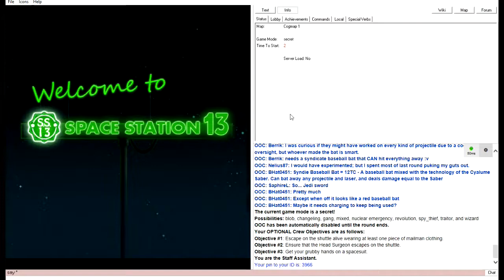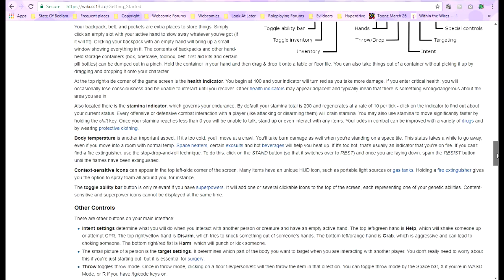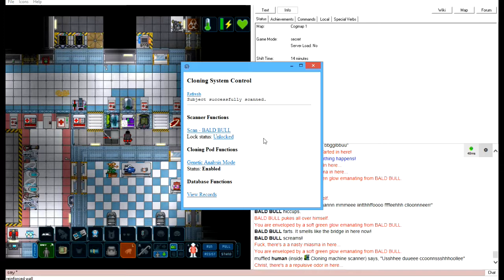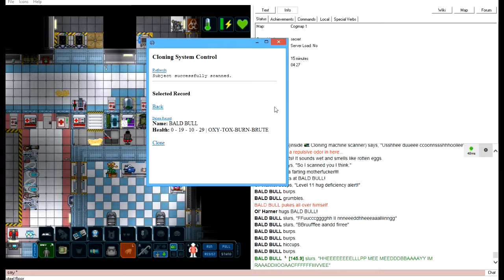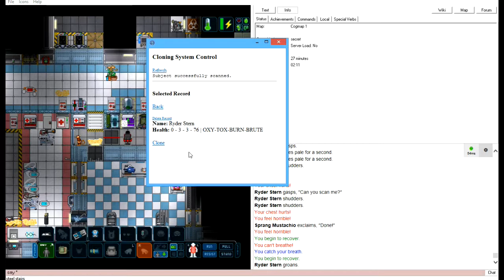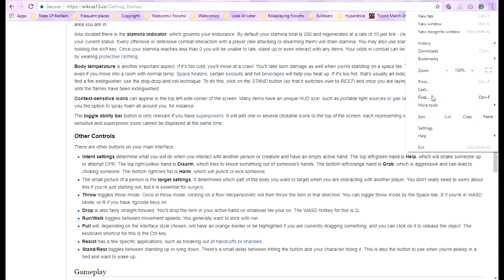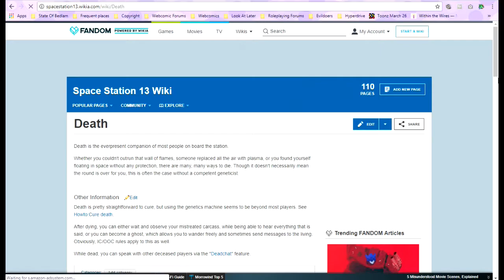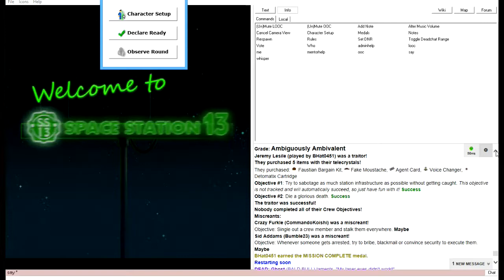Space Station 13 - Staff Assistant (Still Don't Know What I'm Doing) - July 14 2017